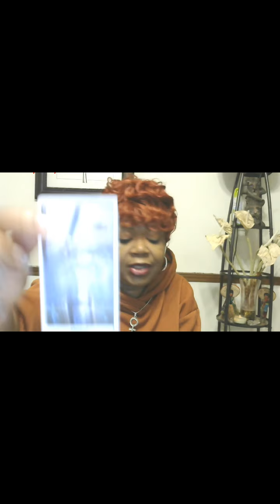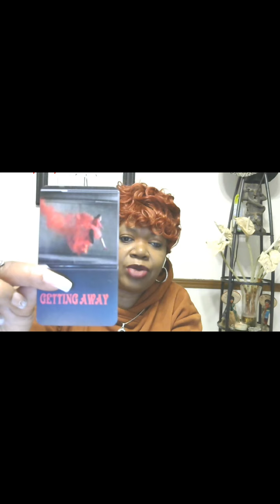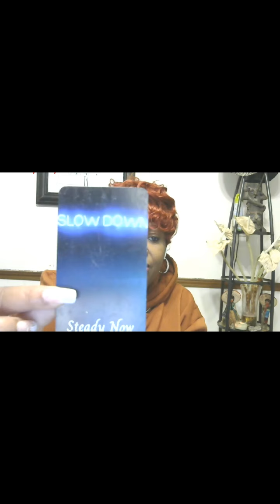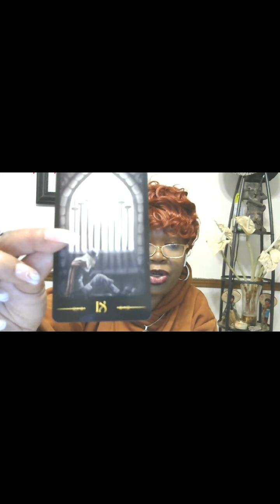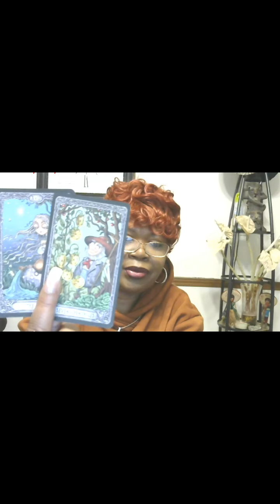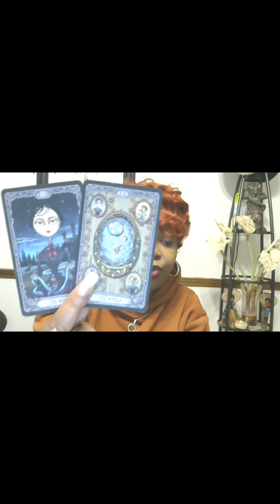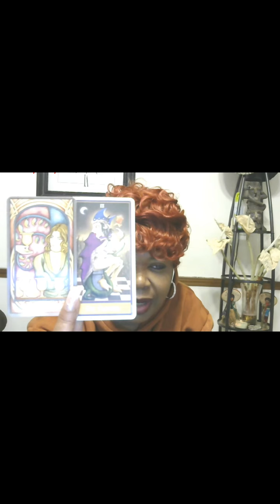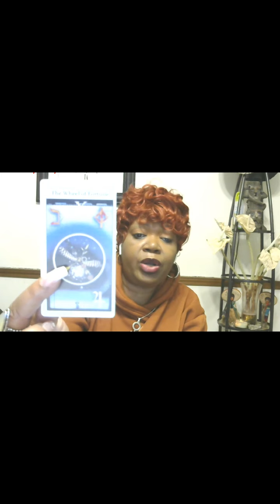TAROT SIMPLYLOVETAROT.BOO! KARMIC NO MORE GAMES, ANCESTORS ARE NOT PLAYING, DF&DM OCT 2020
**SKYPE** sandy.brown125 if you would like to see your reading live! or if you are out of the country.

will answer questions every two weeks via you tube video!!